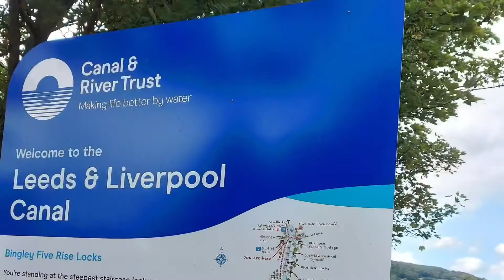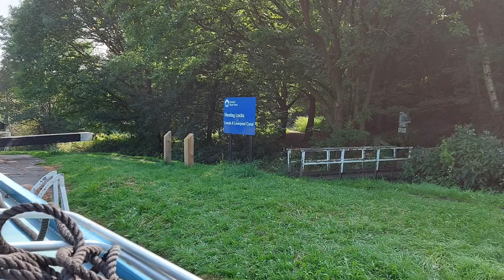Narrowboat life #4 Guess who moors up behind us?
We continue on our journey along the Leeds and Liverpool canal down the 2 sets of Bingley staircase locks. We have a famous vlogger moor behind us and Steve gets a selfie.I have a few IT problems! I get a new phone to help with my vlogging and manage to lose all my photos and videos….. I spent ages finding them again!
George is back to his normal self , it's so good to see. It was heartbreaking to see our dog poorly. narrowboat bingley five rise locks leeds liverpool canal

About us

Hi we are Steve,Doreen and George is our dog. We sold our house,quit our jobs  to improve our physical and mental health.

Join us on our narrowboat vlog and come along on our narrowboat journey cruising the canals and rivers of Englands inland waterways. We liveaboard our boat Far Canal as continuous cruisers enjoying the narrow boat lifestyle. Living off grid we get to enjoy the beautiful canals and rivers and the amazing nature and wildlife we see along the way.

Why not join us afloat as we bob along taking in all the awesome views.

We hope you enjoy the vlog, if you did give it a thumbs up and why not press that subscribe button, it’s free and it really helps our channel to grow. Please do leave us your comments and let us know what you think.We love to hear from everyone.

So it’s by for now from us, take care and hope to see you in next weeks vlog